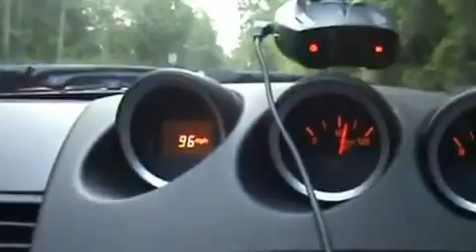350z Country Road Fun